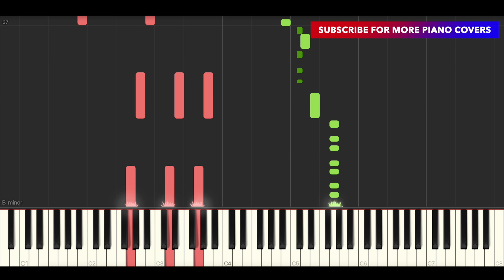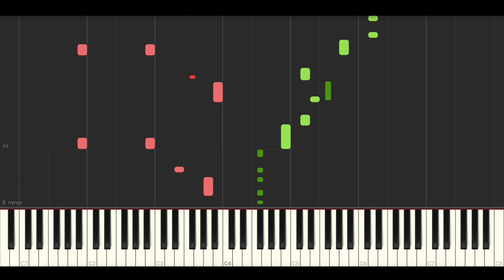Shubh - King Sht (BEST PIANO TUTORIAL & COVER)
Piano Cover & Piano Tutorial of 'King Shit' by Shubh.